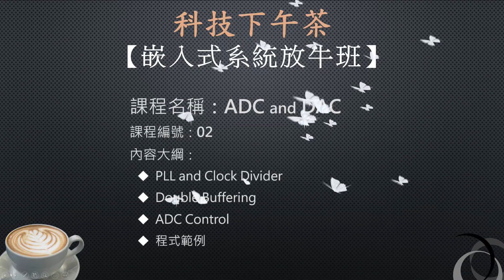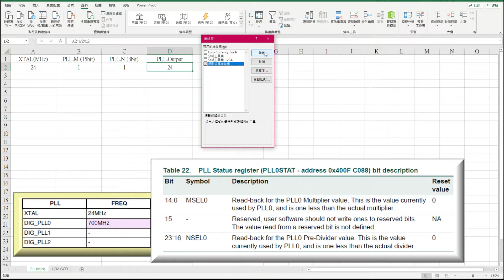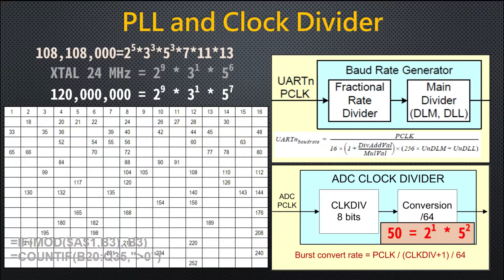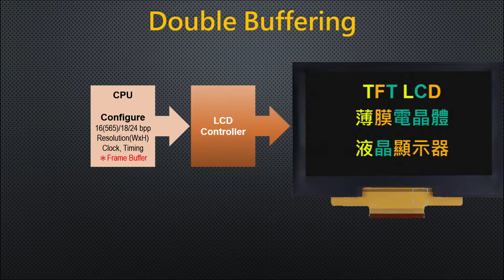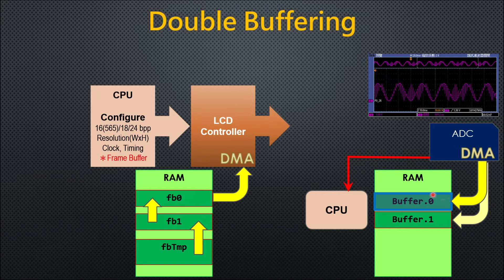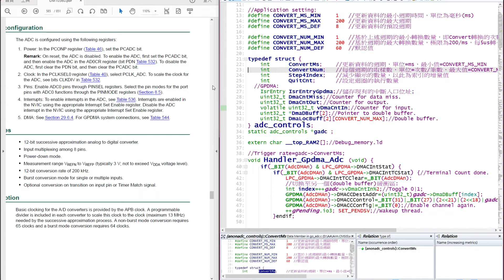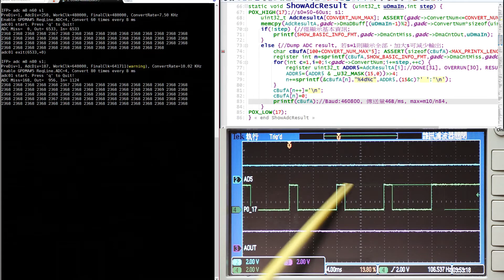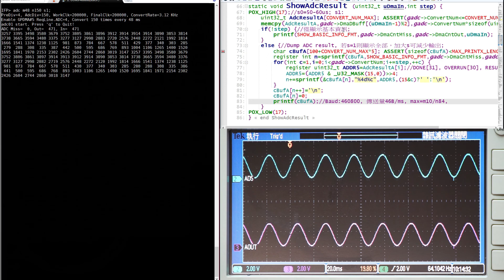【嵌入式放牛班】ADC.DAC-02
嵌入式系統教學，ADC, DAC, PLL, Double Buffering,
0:00 Program ADC-02
0:43 鎖相及除頻說明
15:12 Excel-規劃求解及分析藍本
19:57 Excel-最小公倍數及最大公約數
23:20 MCU倍頻與周邊除頻的分析
33:13 鎖相及除頻的重點整理
35:56 雙緩衝區的基本概念
43:08 雙緩衝區的實際應用
55:42 ADC控制暫存器說明
57:20 ADC試算及分析
1:03:11 程式範例及解說
1:32:05 示波器輸出及解說